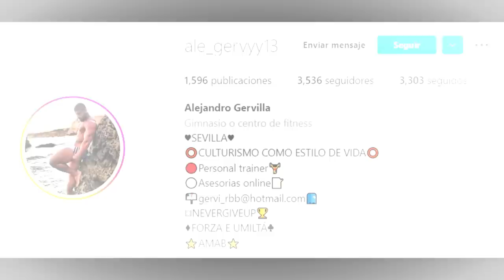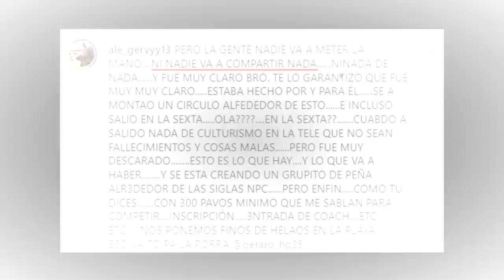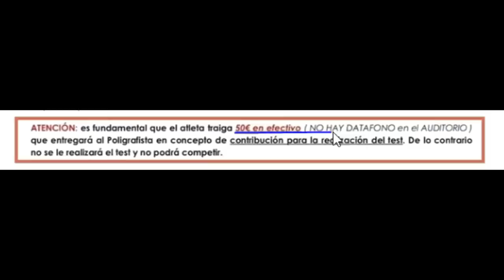🔥JOAN PRADELLS🔥 y los FAVORITISMOS de la NPC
Después de la victoria de Joan Pradells en el EMPRO, consiguiendo así la PRO CARD en un vídeo titulado: CAMPEÓN EMPRO y NUEVO IFBB PRO

El culturista IFBB PRO ya está preparando su debut profesional en un vídeo titulado: PRÓXIMO OBJETIVO | DEBUT PROFESIONAL

La polémica ha surgido en torno a unos presuntos privilegios o favoritismos para el culturista pesado "bodybuilding super heavyweight class"